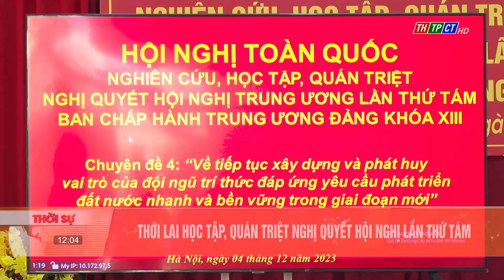Thới Lai học tập, quán triệt Nghị quyết Hội nghị lần thứ tám | Cần Thơ TV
Tại hội trường Huyện uỷ và trực tuyến  đến 13 điểm cầu các xã, thị trấn, Huyện uỷ Thới Lai tổ chức Hội nghị nghiên cứu, học tập, quán triệt, tuyên truyền Nghị quyết Hội nghị lần thứ tám Ban Chấp hành Trung ương Đảng khoá XIII cho tất cả cán bộ, đảng viên trong toàn Đảng bộ huyện Thới Lai.